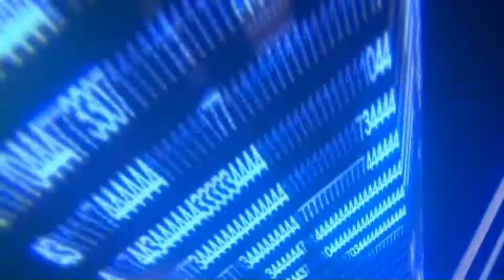Croc: Legend of the Gobbos Cap 23: Nivel de Minijuegos (1080p-Español)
TRAIGAMOS DIGIMON WORLD RE DIGITIZE DECODE PARA NINTENDO 3DS Y DIGIMON STORY CYBER SLEUTH PARA PSVITA A OCCIDENTE. PINCHAD EN EL LINK PARA FIRMAR. ¡OS NECESITAMOS!

Si queréis nuestro ID de Wii U es: IvanMosqueGamer1